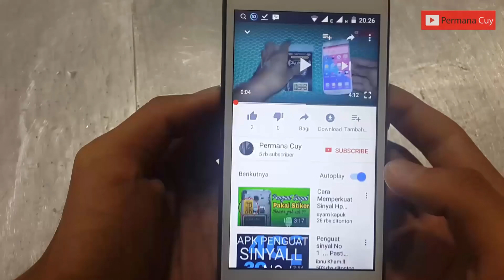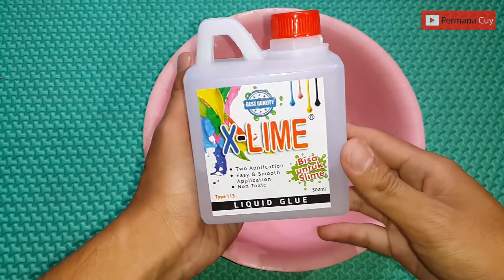Membuat Clear Slime Vanila | How To Make Slime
Cara Membuat Clear Slime Dengan Aroma Wangi Vanila.

Hore Kalian bisa bikin Clear Slime setelah
menonton video ini...
Silahkan praktekan di rumah ya.!
Bahan :
-Clear Glue
-Gom
-air
-essence vanila
-wadah

Siapa saya ?